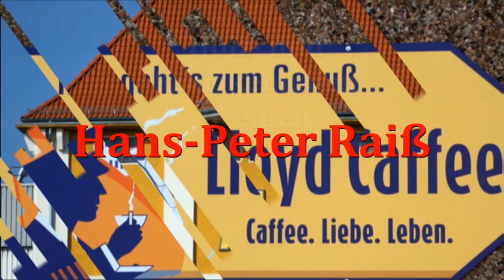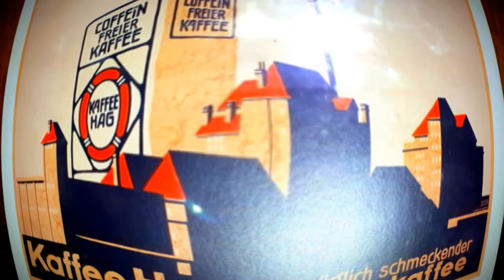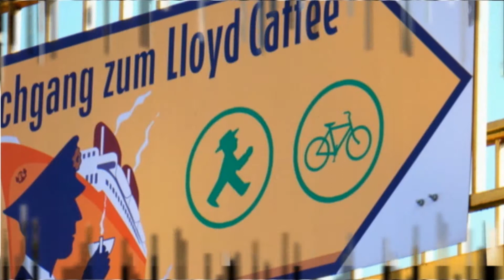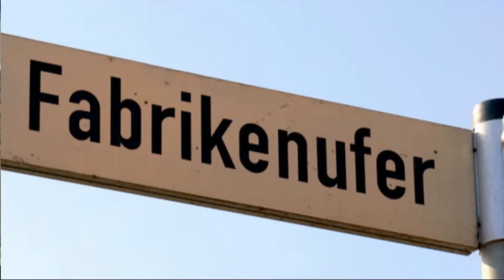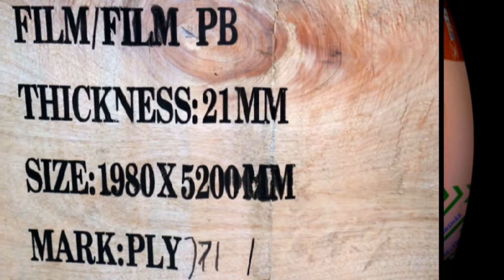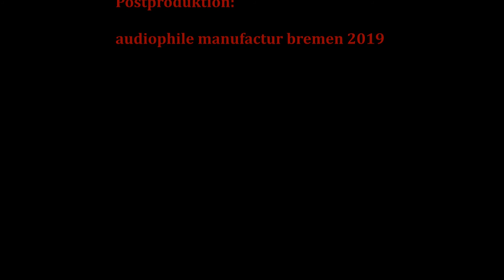Bremen: Holz- und Fabrikenhafen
Der Holz- und Fabrikenhafen, im Bremer Stadtteil Walle gelegen, wurde 1891 eingerichtet. Sein südliches Beckenufer war ehedem für Holzhandel bestimmt gewesen. Am nördlichen Ufer siedelten sich Industriebetriebe an. Das Kopfende beherbergt das Zollamt und die Feuerwache 5. Im Holz- und Fabrikenhafen werden immer noch Güter umgeschlagen. Impressionen von Hans-Peter Raiß.